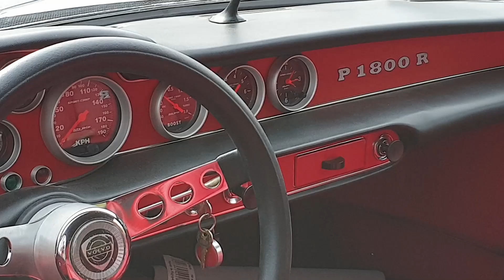Volvo P1800 R Pyhimys-Volvo - VLOG 25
Volvo P1800 R (Pyhimys-Volvo - The Saint) - Sine's Car VLOG #25

VRCF & CRSC Track Day Ahvenisto 2019

Date: 1.6.2019

Location: Ahvenisto Raceway, Finland